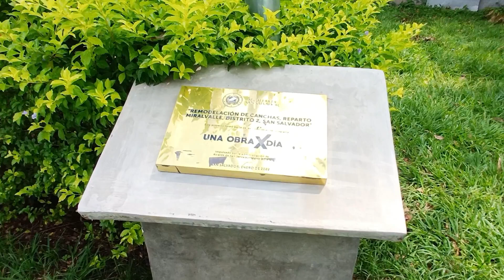Visita al Parque MIRALVALLE a petición de un SUSCRIPTOR ¿Valió la pena?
Ademas puedes descargar mis novelas en amazon kindleunlimited en los enlaces siguientes
ENVIOS RAPIDOS
LOS DONES DE LA SERPIENTE
DOS DE ESPADAS
DESDE MI VENTANA